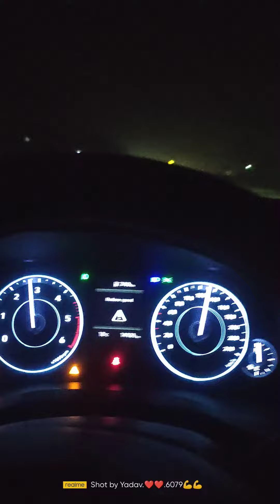hyundai creta night drive 👑👑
hyundai creta drive 🔥❤️❤️❤️❤️
eye on cars.
eye on cars.